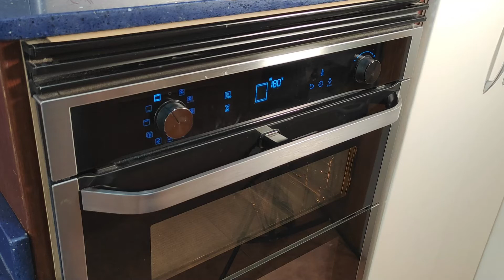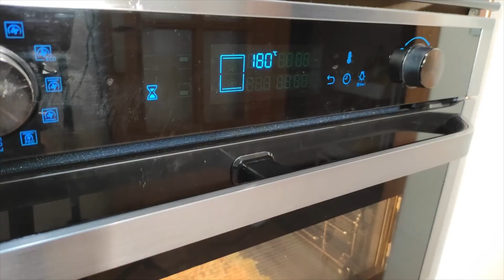NACHOS CON CHILI DE CARNE Y QUESO FUNDIDO 🥵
Hola yernos y nueras¡¡¡
Si hay una receta que me hace muy feliz, esa no es otra que los nachos con chili con carne y queso fundido.
Te voy a enseñar a preparar los mejores nachos con chili que has probado en tu vida.
Ingredientes:
- Nachos
- Queso rallado (4 quesos)
- Carne de chili
- Pico de gallo
- Crema agria
- Rodajas de jalapeños
- Cilantro fresco
Vamos a ataque:

1.- En un plato que sea resistente al calor, o una bandeja del horno, pon una capa de nachos, añade unas cucharadas de carne de chili por encima, esparce el queso rallado y sobre este el pico de gallo.

2.- Pon otra capa de nachos más chili, cubre con mucho queso rallado

3.- En el horno previamente calentado a 180º metemos los nachos durante 8 minutos.

4.- Cuando los saques, añade más pico de gallo por encima, la crema agria y las rodajas de jalapeños

5.- A la hora de servir pica cilantro fresco y espolvorea por encima

Ingredientes:
- 1/2 pimiento rojo
- 1/2 pimiento verde
- 1/4 cebolla
- 1 tomate
- Cilantro fresco
- Zumo de lima
- Sal
- Pimienta negra
Pon todos los ingredientes cortados en un bol, salpimienta y añade el zumo de lima. Pica fino el cilantro y mezcla bien para que se junten los sabores, reserva.

CREMA AGRIA
Ingredientes:
- Nata liquida para cocinar FRÍA (200 ml)
- Zumo de medio limón
- 2 cucharadas de vinagre blanco
- Pimienta negra
En un recipiente pon la nata líquida Fría, añade el limón y bate con un tenedor, sigue batiendo veras como empieza a espesar. Añade el vinagre, la pizca de sal y pimienta, bate hasta que se llegue a la consistencia de nata montada suave.

Dale a la 🔔 y te avisaremos de una nueva receta